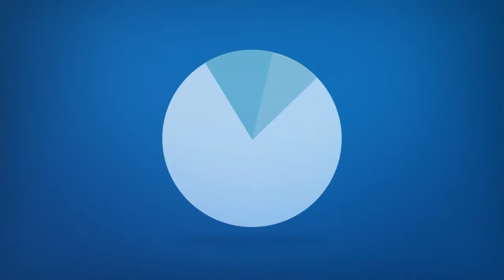Lake Balaton Coloring Book